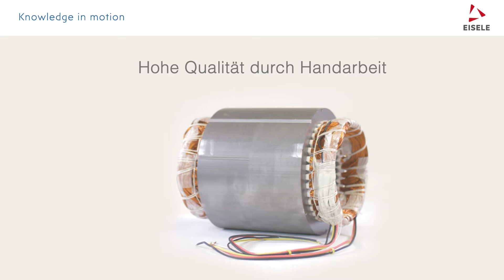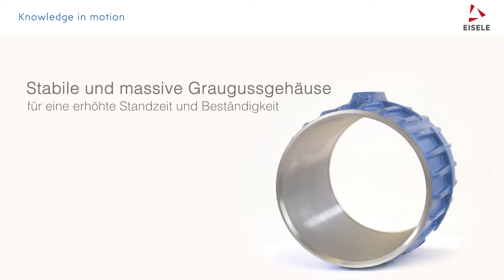Eisele Motoren - Made in Germany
In der hauseigenen Motorenfertigung der Firma Eisele werden seit Jahrzehnten Motoren für Pumpen und Rührwerke von Hand gewickelt. Diese zeichnen sich durch eine besonders hohe Qualität aus, die rein maschinell bei weitem nicht erreicht werden kann. Seht selbst!